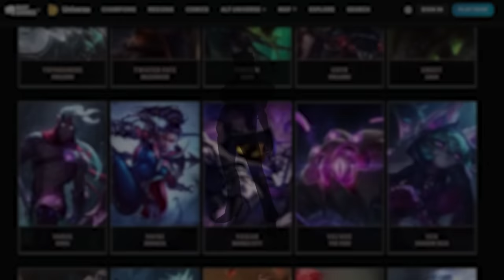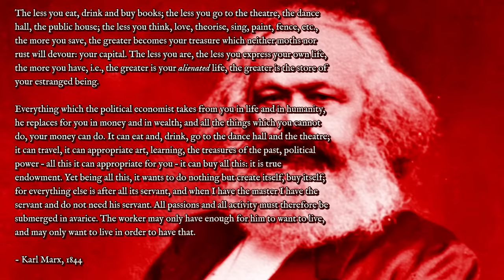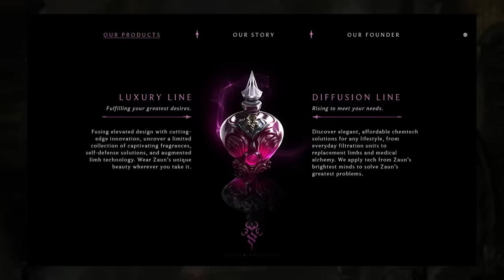What's the deal with Renata Glasc? || League of Legends champion review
Lizard's leg, and howlet's wing,--
For a charm of powerful trouble,
Like a hell-broth boil and bubble.

Timestamps:
0:00 Intro
02:27 The lore
13:46 Character design
23:14 Animation
30:25 The future
47:07 In conclusion